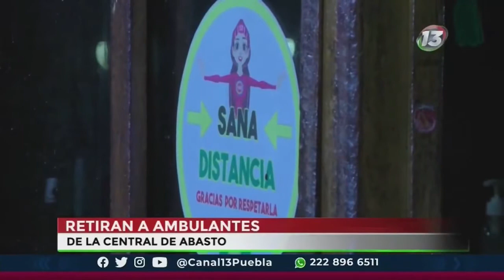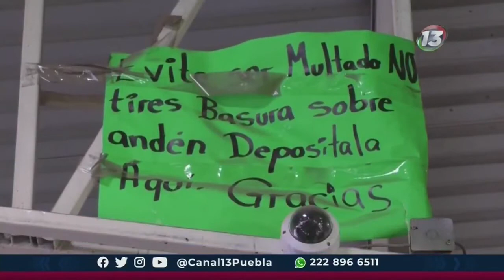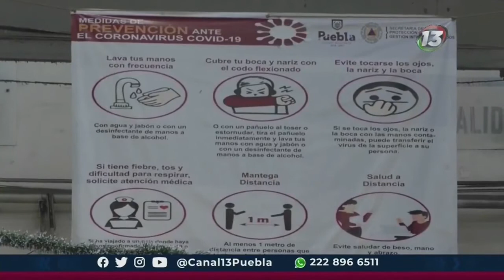La Central de Abasto no cerrará sus puertas, sólo se prohibirá el ambulantaje.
🔴 Luego de que se corriera el rumor de que la Central de Abasto cerraría por el confinamiento, ya quedó aclarado que permanecerá abierta.